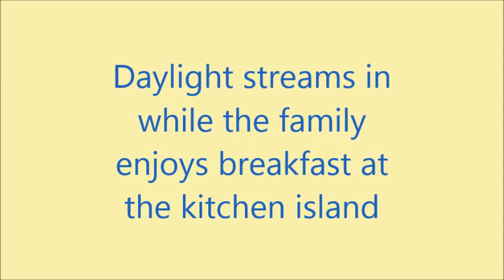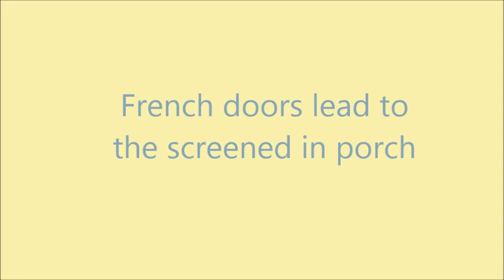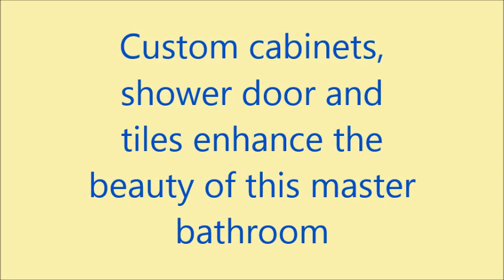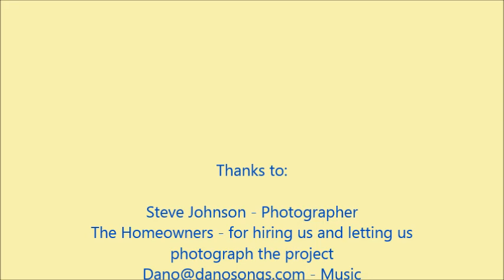Gerry Dunleavy Design Build - Complete Home Makeover & Addition (Kitchen, bathroom, bedroooms etc)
We renovated the majority of the home and built an addition.